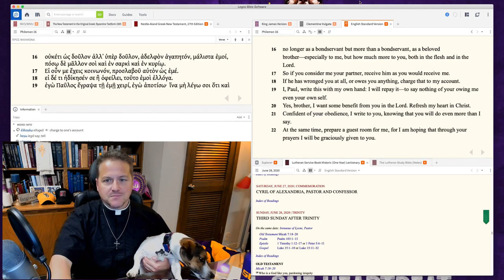0701 Taking On the Sins of Others (Philemon 17-18) - A Higher Things® Video Short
In Philemon 17-18 Paul asks Philemon to account the sins of Onesimus to himself. That’s the same thing Christ does for you on the cross! Christ takes on your sins so you can be clothed in righteousness. You stand before God forgiven on account of Christ!